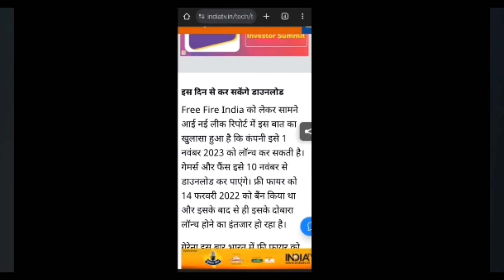Free Fire India Launched Date Confirmed 💯😀😀//Finally Amitbhai Marriage Date Confirmed 😱😱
Free Fire India Launched Date Confirmed 💯😀😀//Amitbhai Marriage Date  Confirmed 😱😱